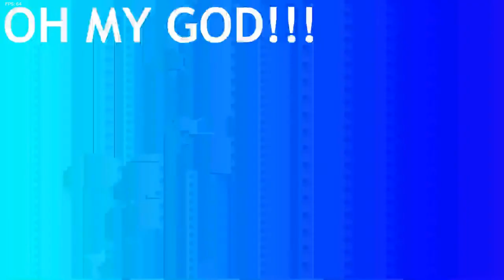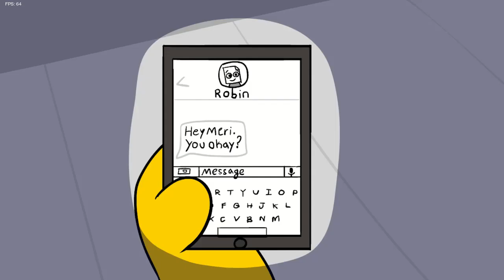Friday Night Funkin Week 2 Update Vs Meri (literally every fangirl ever)